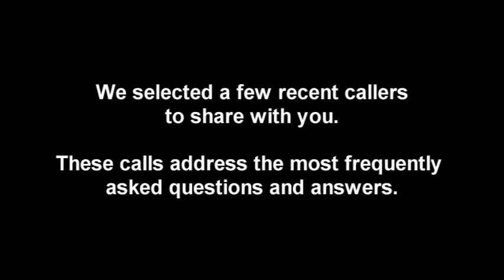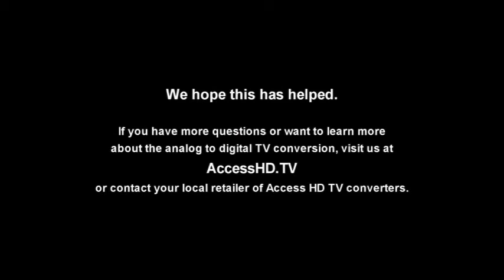Digital TV Best Video Quality (Video #5)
Information on how to set up your digital converter and answers to frequently asked digital conversion questions brought to you

Be sure to watch in high quality!

This is part 5 of 5, featuring the voice talents of kingluiji7